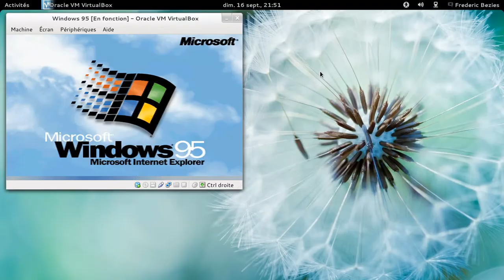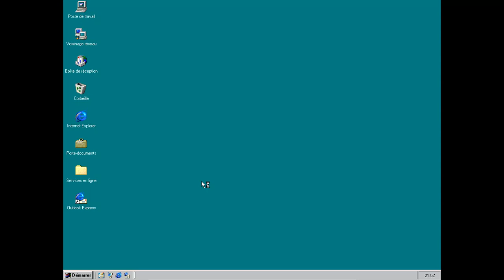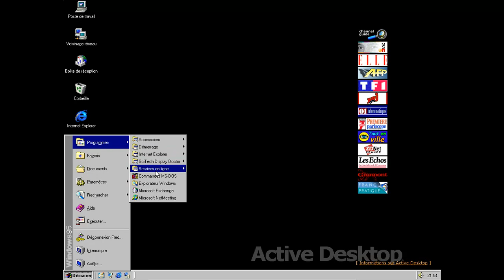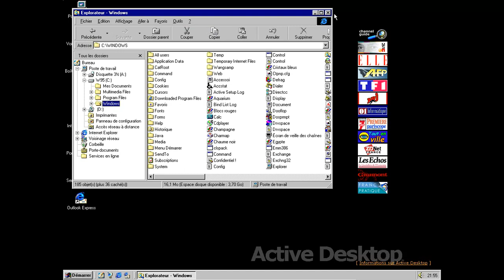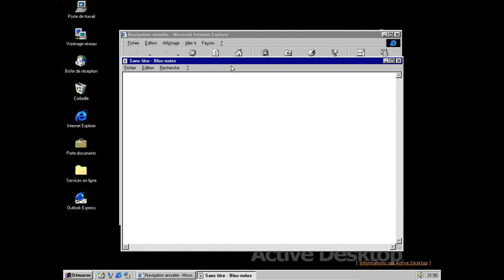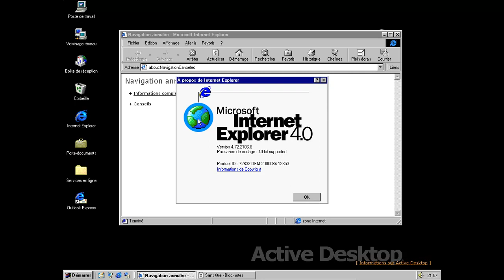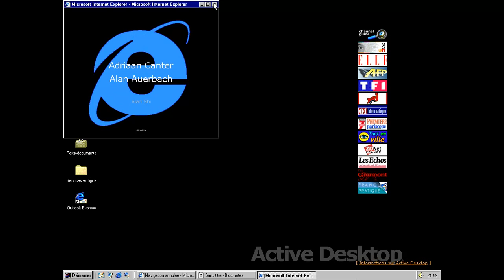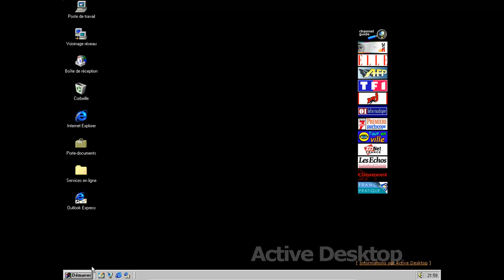Windows 95 OSR 2.5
Windows 95 OSR 2.5 dans VirtualBox